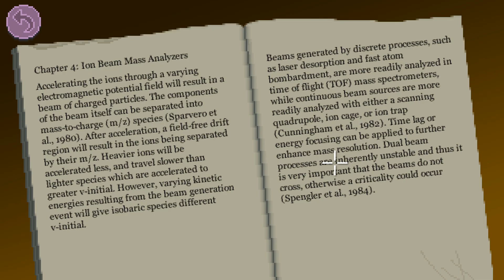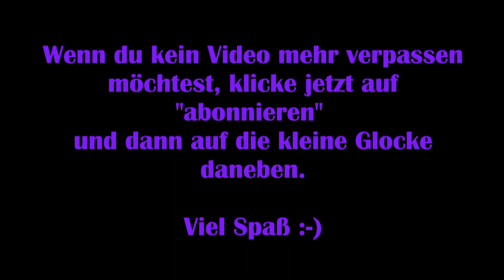Thimbleweed Park – Die Suche nach den Staubkörnern #13 [Lets Play, Deutsch, HD]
In der Nähe der Kleinstadt Thimbleweed Park wird eine Leiche gefunden. Zwei FBI Agenten ermitteln in diesem Mordfall, wobei sie feststellen müssen, dass die Einwohner dieser Stadt ziemlich schräg drauf sind. Ebenso auffällig sind allerdings die vielen Automaten, die überall in der Stadt stehen und die allesamt mit künstlicher Intelligent ausgestattet sind …

Auf meinem Retrochannel findet ihr jede Menge Spieleklassiker.

Viel Spaß :-)

Technische Details:
Aufnahmetool: GeForce Experience
Bearbeitungsprogramm: VideoPad Video Editor
Mikrofon: Auna MIC-900B USB Kondensator Mikrofon für Studio-Aufnahmen

Release: 2017
Entwickler: Terrible Toybox
Publisher: Terrible Toybox
Genre: Point-and-Click-Adventure, Mystery
Entwickelt für: PC, Android, Nintendo Switch, PS4 und Xbox One
FSK: 12